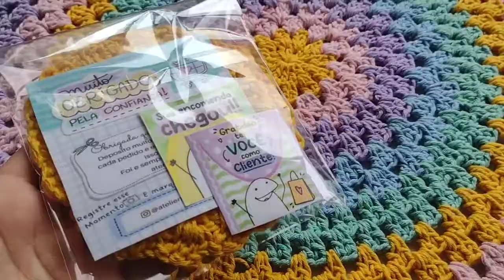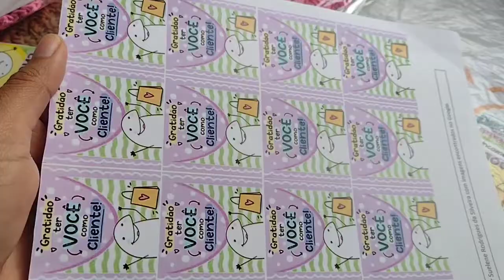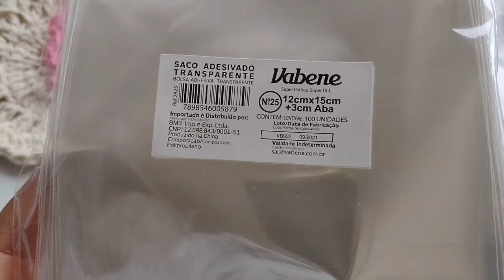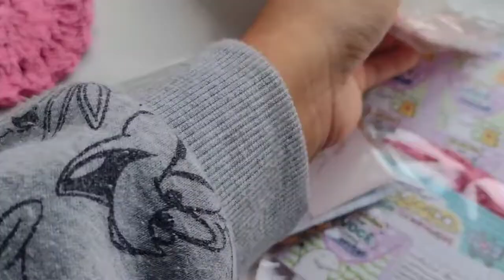Encomenda da SHOPEE 🛒 🛍️ + Produção de mimos para as clientes com sobras de barbante 💓